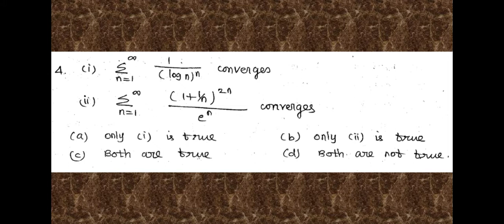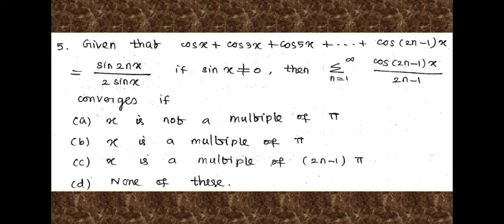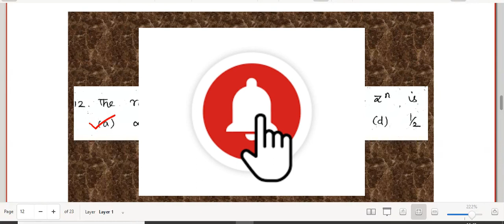PG TRB Mathematics / Real Analysis / Slip test 3 / Free online Question and Answer